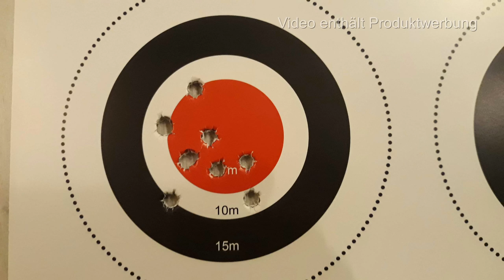Ken`s Glock Tagebuch - Episode #2 - Erstes Schießen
Dank der Shooters Corner Butzbach, konnte ich heute den Abzug und die neue Grifftechnik, oder besser angepasste Grifftechnik mit der Glock Testen.

Geschosse habe ich auf 7m und ich bin zufrieden. Das mehr geht, ist klar, aber für den Anfang bin ich zufrieden.

Waffenpflegeprodukte Onlinekatalog der Fa. Niebling

3M Peltor LEP100-EU

3M Peltor ProTac Hunter

3M Peltor SportTac

3M Peltor HY80S-EU Gelring für Pletor SportTac

3M Peltor Optime III

3M Peltor X5A

3M Peltor ProTac III Shooter

3M Peltor Tactical XP

3M Peltor Bulls Eye

3M Peltor X4A

3M Combat Arms E-A-R Fit

3M Maxim Ballistic Set

3M Maxim Ballistic (Transparent)

3M Maxim Ballistic (bronze)

3M Maxim Ballistic (gelb)

3M Maxim Ballistic Band2 Brillenband

3M Schutzbrille SF403AF

3M Schutzbrille SF203AF

3M Schutzbrille SF201AF

Cytac Waffenzubehör